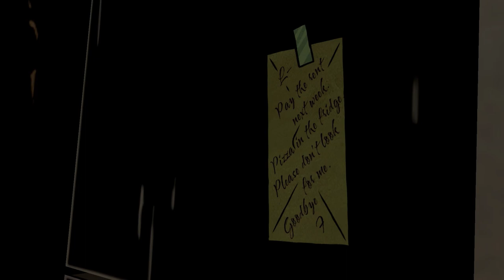THE WOLF AMONG US # 06 - Prince Lawrence «» Let's Play The Wolf Among Us Episode 1 Faith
Wenn ihr selbst gerne League of Legends zocken (Es ist Free-to-play) und mich noch zusätzlich UNTERSTÜTZEN wollt, dann meldet euch bitte bei diesem Link an
Vielen Dank ihr Schnittchen :-)

Let's Play The Wolf Among Us Episode 1 Faith
Survival Horror Spiel vom Publisher und Entwickler Telltale Games

~Singleplayer~The Wolf Among Us~Jay~